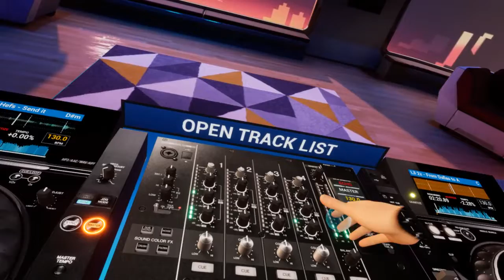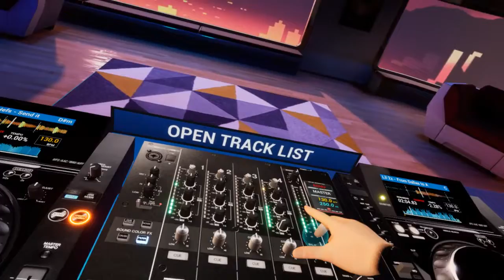Lil 2z - From Dallas To Austin vs Hooligan Hefs - Send It mix on TribeXR DJ VR